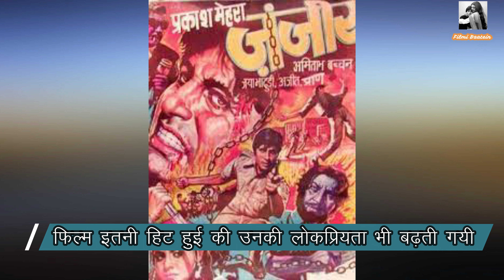Amitabh Bachchan🥰😎💓💟- Success Story, Filmi Career, Life Struggle, Love Story and His Failures/Flops.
Amitabh Bachchan🥰😎💓💟- Know everything about Amitabh Bachchan such as his Success Story, Filmi Career, Life Struggle, Love Story and His Failures/Flops in Bollywood. Watch the video till end to know Amitabh Bachchan in detail. Know about Amitabh's love, hits movies and his flop movies.